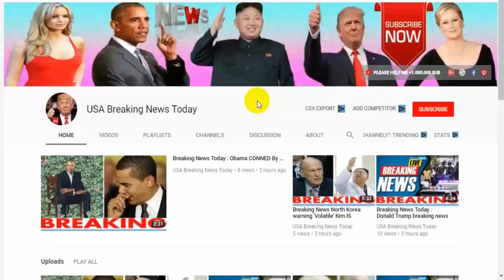Breaking News Today⚠️World War 3 China unveils MAJOR new aircraft carrier amid fears latest news